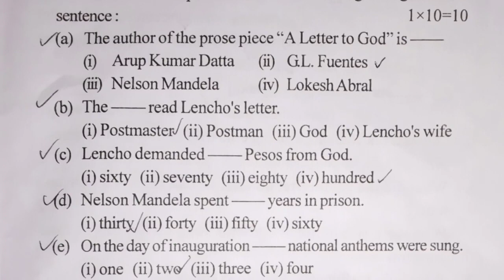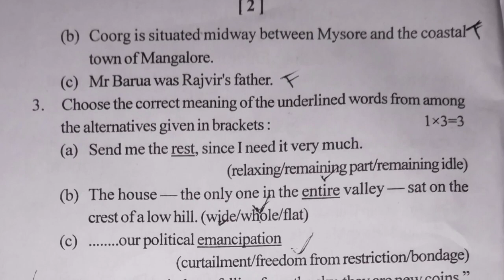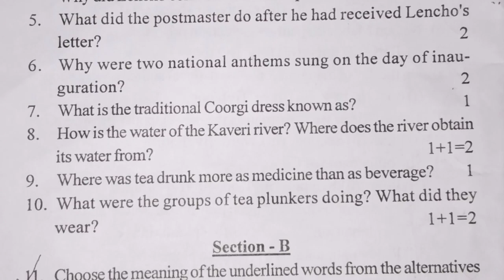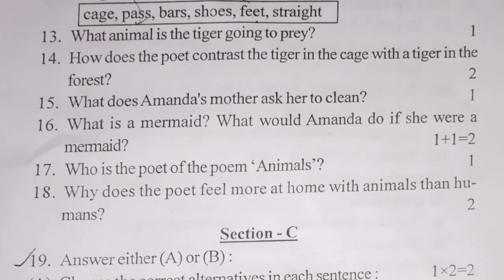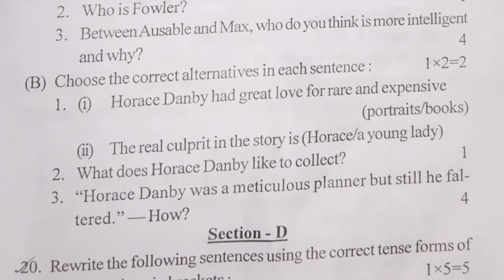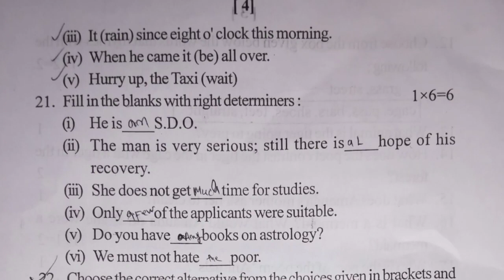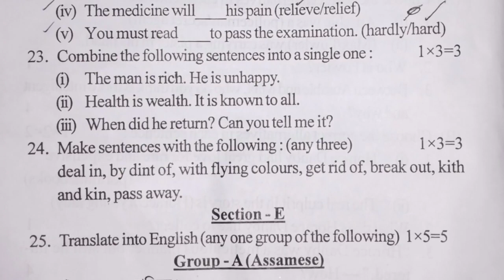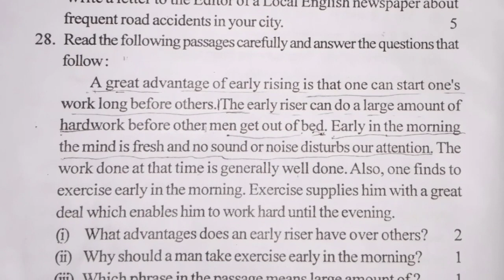Pre-Test Exam 2022 | English | Solved MCQ's| Class X| HSLC 2023 | You can learn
e-Book খন পাবলৈ ছাত্র-ছাত্ৰীসকলে প্ৰথমে 30 rupees pay কৰিব লাগিব ( Payment details তলত দিয়া আছে) আৰু Payment receipt বা Screen shoot আমাৰ official gmail id - youcanlearnassam@gmail বা Instagram id- Prasenjit_chakraborty1 বা WhatsApp Number লৈ প্ৰেৰণ কৰিব লাগিব। Payment receipt বা Paymentৰ Screen shoot পোৱাৰ পিছতে আমি তেওঁক e-Book খন প্ৰেৰণ কৰিম।

Payment Details -
Or
Bank Account Details -
Name of the Account Holder - Prasenjit Chakraborty